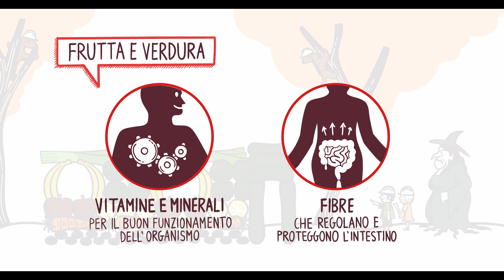AIRC Sto una Favola Hansel e Gretel